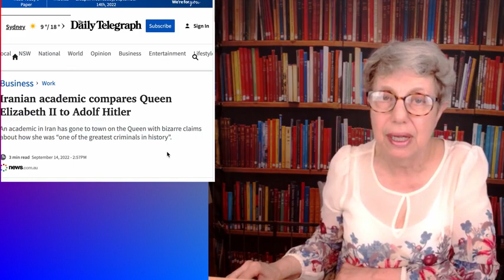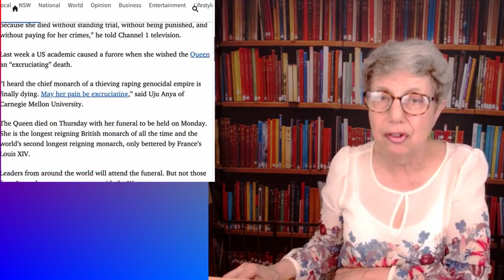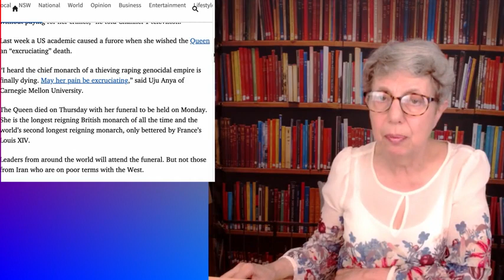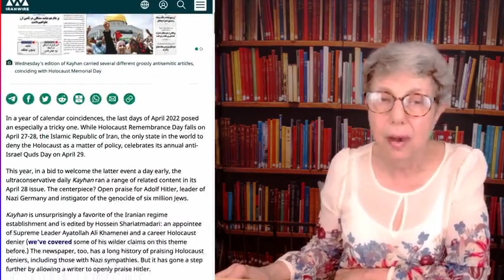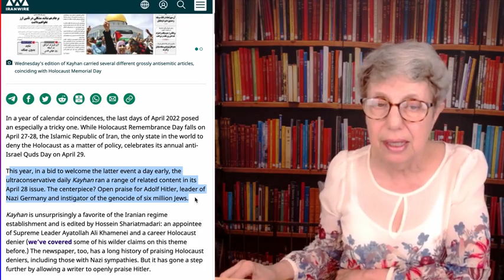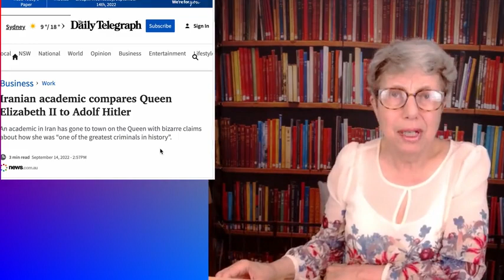According to Iran - The Queen was WORSE Than That Guy With the Moustache!